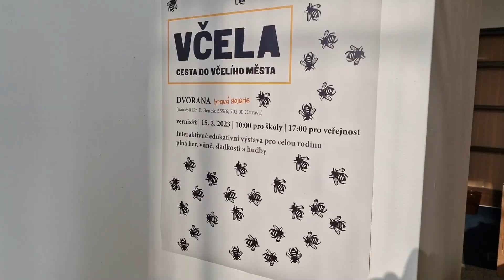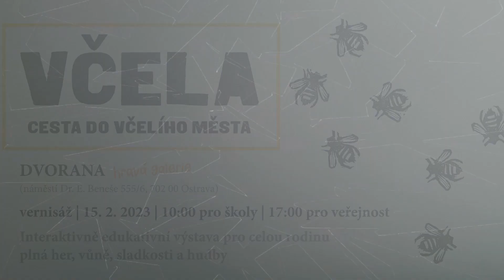VČELA (Cesta do včelího města)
Režie a střih:  Ondřej Zamiška
Koncept a kamera: Dušan Rapoš
Produkce: Patrik Šajtar a Dominik Beneš